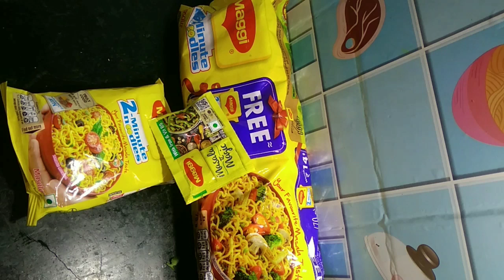कानपुर गंगा बहराइच की मशहूर चटपटी मैगी मसालेदार स्पाइसी, cookwithradha subscribe to